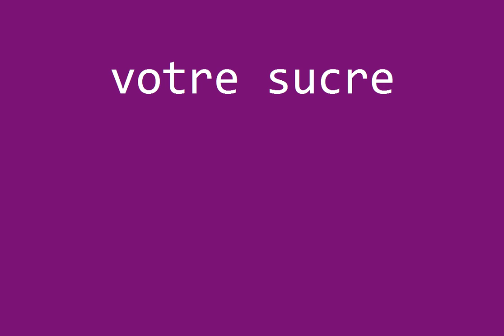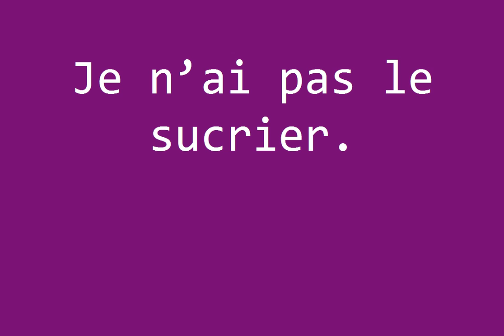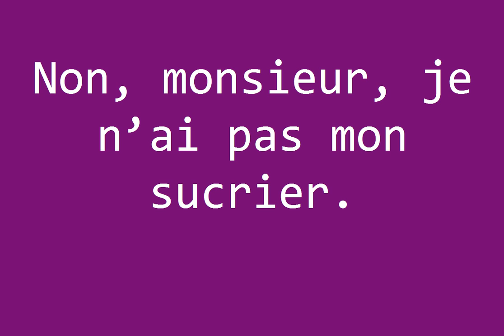0013 Manesca French for Beginners - Learn French Online Free